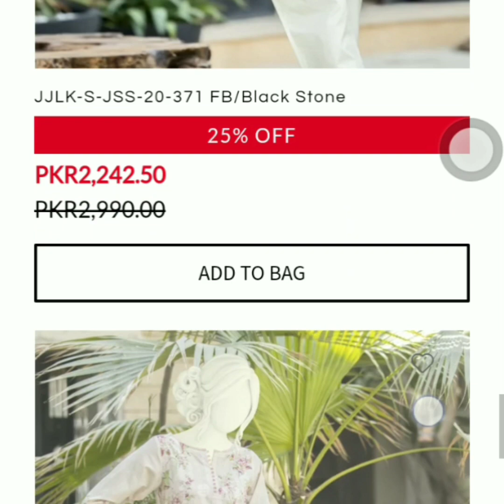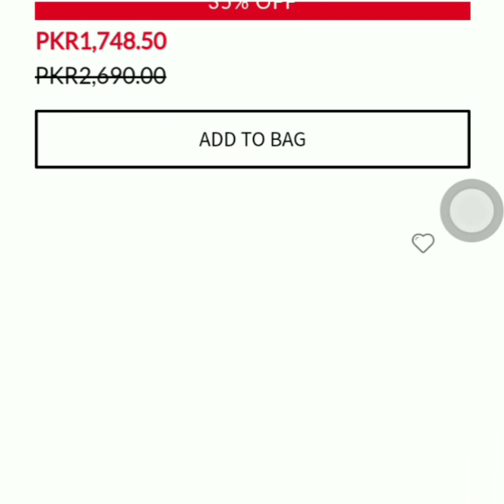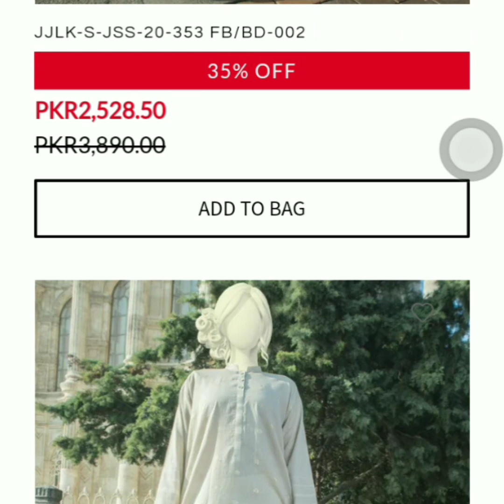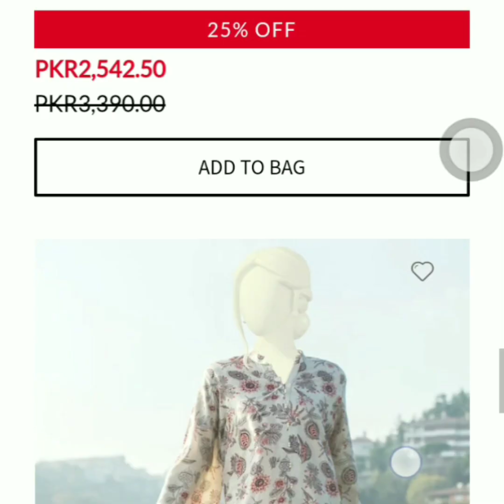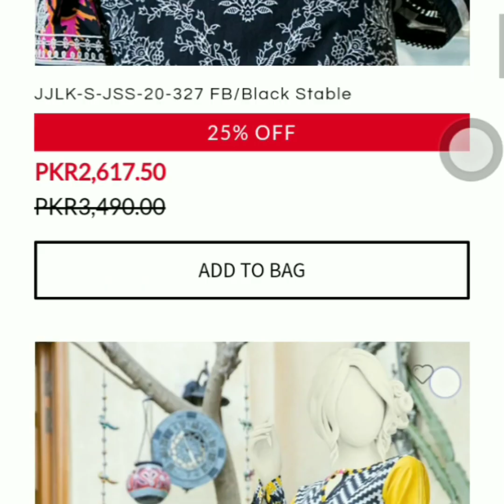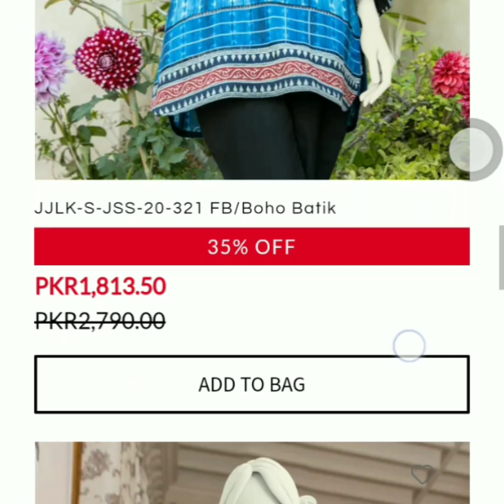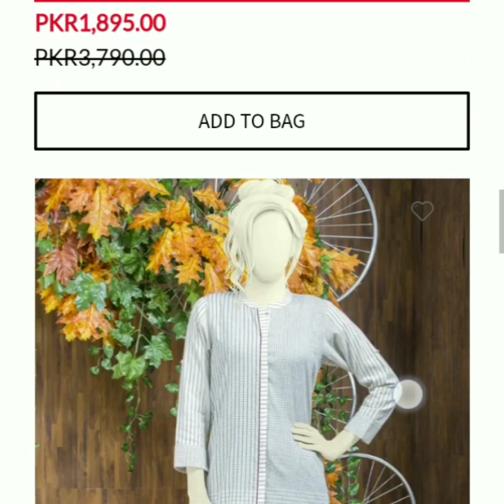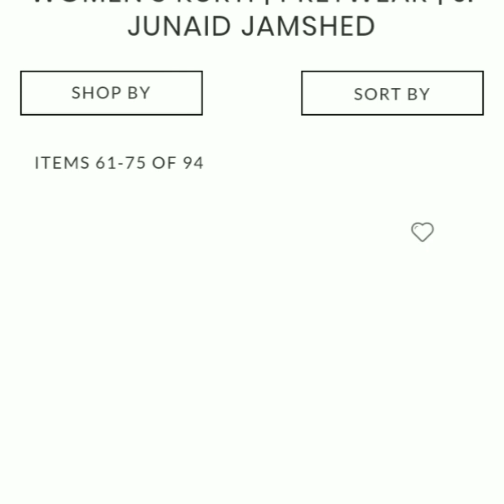J. 50% Off Sale | Junaidjamshed Summer Gala Sale 50% Off